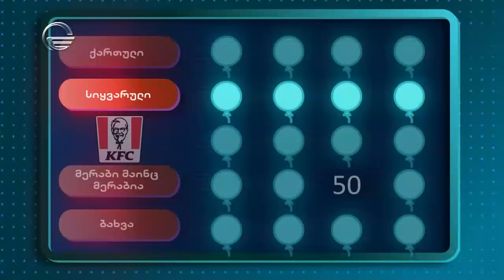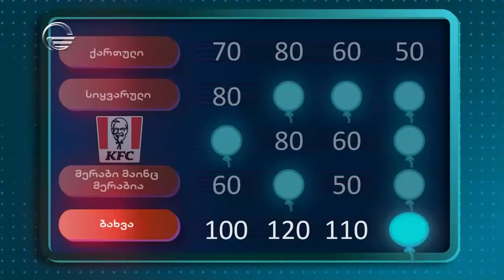მელოMoney - 24 სექტემბერი, 2021 წელი